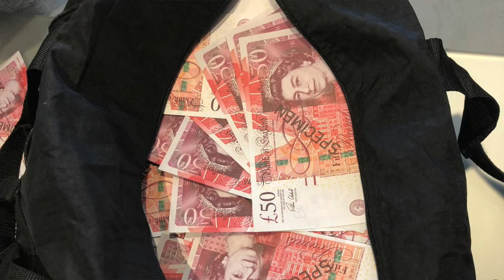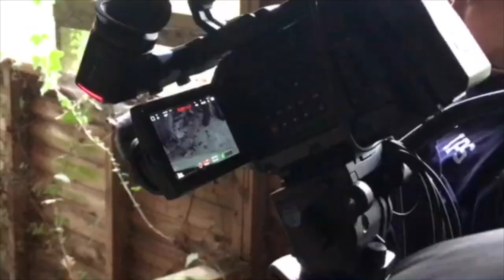shoot day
This video is about shoot day